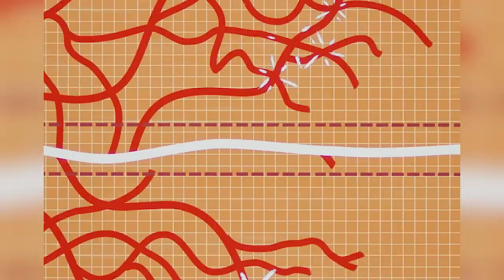El Verdadero Plan de Kang en la Saga del Multiverso - Marvel -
Descubre todos los detalles que tenemos para saber cuál es el verdadero plan de Kang el Conquistador que estaremos viendo en la Saga del Multiverso. Algo donde hablamos de todas las revelaciones que hemos visto que unirán los hilos de la Temporada 1 de Loki con lo que se viene para la llegada de Kang el Conquistador a la cinta de Antman 3 Quantumania y cómo de desarrollará su plan de cara a un futuro Multiversal a través de la Time Variance Authority buscando tener su propia línea temporal como nunca se ha visto antes de camino a los sucesos de Avengers The Kang Dynasty y Avengers Secret Wars que veremos en la Fase 6 del MCU.

Aquí otros videos que seguramente te podrían interesar Vengador:

Todo lo Que Debes Saber Antes de Ver House of the Dragon - Game of Thrones Spinoff

¿Cuál crees que sea el plan de Kang el Conquistador que veremos? Aquí un video que seguramente te interesará: Mega Filtración de la Trama de Ironheart - Marvel Una historia donde te contamos todos los detalles que rodean a lo que podría ser el plan de Kang el Conquistador desde su llegada a Ant Man 3 Quantumania hasta los eventos que veremos en Avengers The Kang Dynasty.